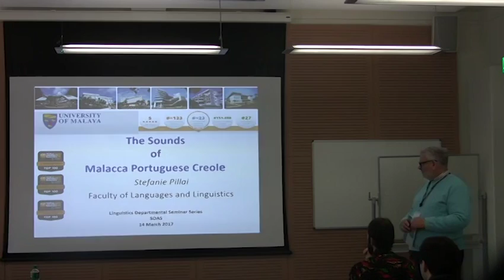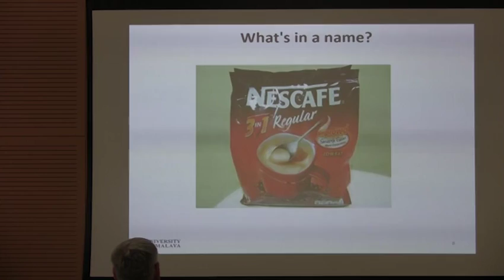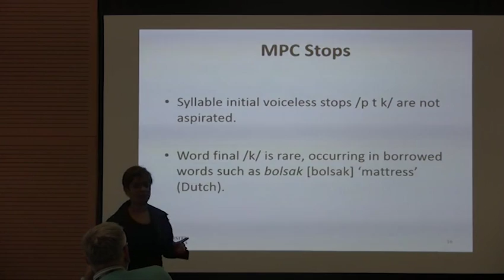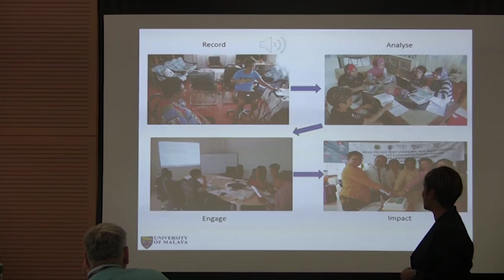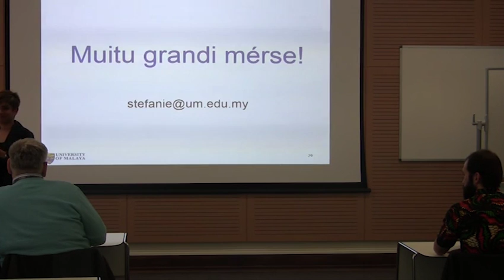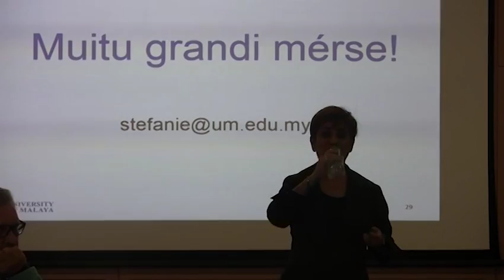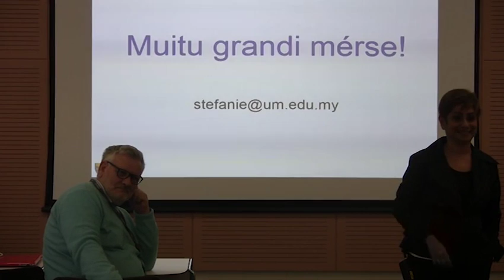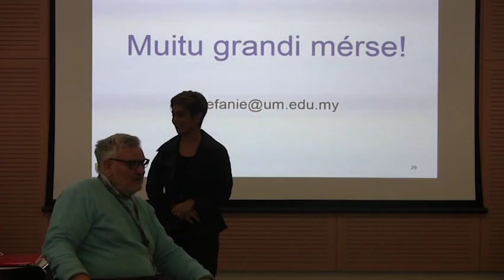The sounds of Malacca Portuguese Creole, Stefanie Pillai (Malaya), SOAS University of London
This seminar titled "The sounds of Malacca Portuguese Creole" was given by Stefanie Pillai (Malaya) at the Department of Linguistics at SOAS University of London on 14 March 2017.

Malacca Portuguese Creole (MPC) traces its origins to language contact with Portuguese in the 16th and 17th Century in Malacca (about 150 km south of Malaysia’s capital city, Kuala Lumpur). Unions between locals and the Portuguese resulted in a community of Portuguese-Eurasians who began to use MPC as their first language. A minority of them continue to speak MPC, also referred to as Papiá Cristang. The number of MPC speakers has been steadily declining, with most Portuguese-Eurasians now speaking English as their first language. Thus, it is no surprise that MPC is classified as one of the endangered languages in Malaysia. However, in the Portuguese Settlement in Malacca, set up in the 1930s to house Malaccans of Portuguese-Eurasian descent, the language continues to be used. In this presentation, I look at the sounds of MPC based on analysis of recordings carried out at the Portuguese Settlement in Malacca. I will then discuss how these research findings on the sound system of MPC influenced the spelling system of a book produced in collaboration with the Malacca-Portuguese Eurasian Association, ‘Beng Prende Portugues Malaká (Papiá Cristang): Come, Let's Learn Portugues Malaká (Papiá Cristang)’ published by UMPress. This book is part of a language revitalisation project supported by the University of Malaya’s community engagement grant.

Stefanie Pillai is a Professor at the Faculty of Languages and Linguistics, University of Malaya (UM). Stefanie is also currently the Dean of the Faculty of Languages and Linguistics. She is the principle investigator of a project on the sounds of Malacca Portuguese Creole funded by a national Fundamental Research Grant Scheme (FRGS). Her initial work on the Creole is archived at the Endangered Languages Archive at SOAS, UK Since then, she has been looking more closely at the use and inter-generational transmission of the Creole, as well as at the segmental and prosodic features of the Creole. Stefanie has also been using her documentation work and research findings as a basis for revitalisation efforts. Working with the Malacca Portuguese-Eurasian Association, she led two community engagement projects: a CD of prayers and hymns in MPC, and a learning resource for MPC, ‘Beng Prende Portugues Malaká (Papiá Cristang): Come, Let's Learn Portugues Malaká (Papiá Cristang)’. The Creole is close to her heart as she is of Portuguese-Eurasian heritage on her maternal side. To learn more about her work on MPC, listen to her interviews